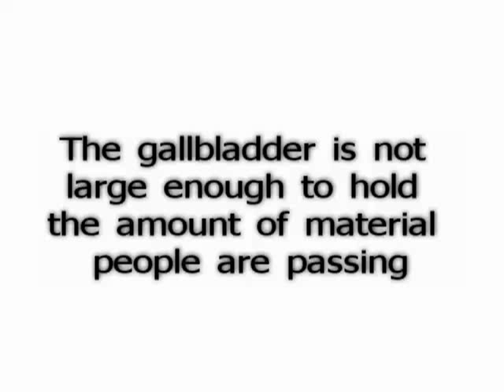Ask The Herbalist: The Myth of Liver Flushes 9/11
The gallbladder is not large enough to hold the amount of material people are passing